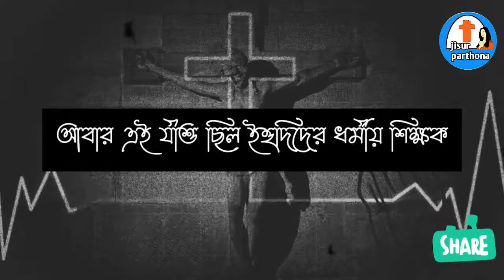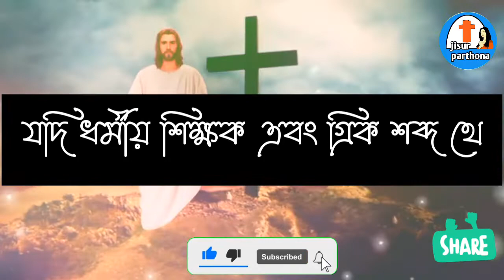যীশু কেন খ্রীষ্ট নামে পরিচিত? || ইজরায়েল || যীশু খ্রীষ্টের জীবনী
যীশু_খ্রীষ্ট নামে পরিচিত কেন? || যীশু খ্রীষ্ট || খ্রীষ্ট || ইজরায়েল || যীশু খ্রীষ্টের জীবনী || jisur parthonaHi

নমস্কার বন্ধুরা এই ভিডিও টা দেখব যে যীশু, যীশু কেন  খ্রীষ্ট নামে পরিচিত জন্মের পর তিনি ইসরাইলের ধর্মগুরু ছিল এবং তিনি কি কি করেছেন সমস্ত কিছু আমরা ভিডিওর মাধ্যমে জানবো এবং তিনি কেন এই নামে পরিচিত হলো সেটা জানবো আশা করি ভিডিওটি আপনাদের ভালো লাগবে আমাদের চ্যানেলটি সাবস্ক্রাইব করবেন এবং বন্ধুদের শেয়ার করতে ভুলবেন না ধন্যবাদ.

এই লিংকে ক্লিক করুন পুরো প্লেলিস্ট ভিডিও দেখুন ( Click on this link to watch the full playlist video ) :-